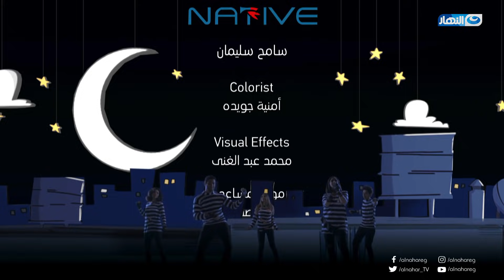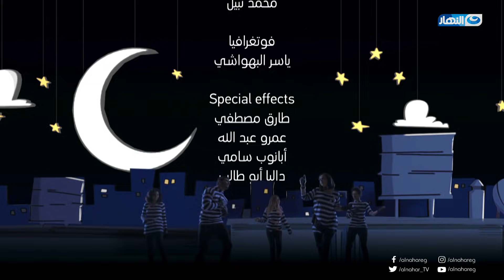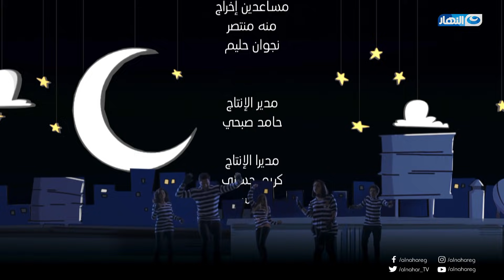Azmi We Ashgan Series - Episode 23 | مسلسل عزمي وأشجان - الحلقة 23 الثالثة و العشرون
طاقم العمل: حسن الرداد  إيمي سمير غانم  سمير غانم محمد ثروت  يسرا المسعودي  نسرين طافش